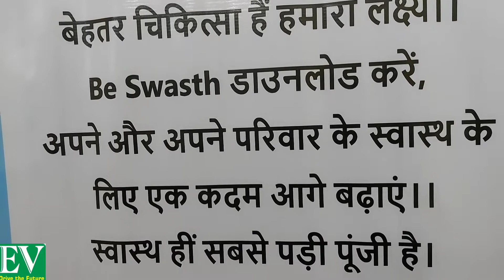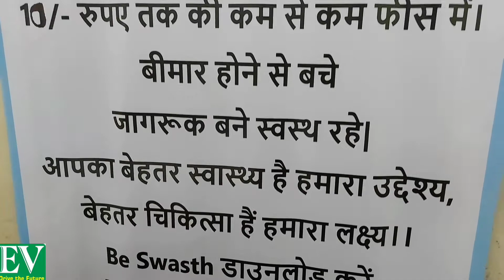टेलीमेडिसिन एप बन रही है मरीजों के लिए फायदेमंद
भारत में कोरोना वायरस की दूसरी लहर ने लाखों लोगों का जीना दुश्वार कर दिया है। कई राज्यों में नाइट कर्फ्यू और संपूर्ण लॉकडाउन लगने के बावजूद भी संक्रमित लोगों का आंकड़ा कम नहीं हो रहा है। वहीं अस्पतालों में ऑक्सीजन की कमी के चलते सैकड़ों  लोगों की मौत हो चुकी है। ऐसे हालातों से निपटने के लिए टेलीमेडिसिन सर्विस लोगों के लिए मददगार साबित हो रही है। इसके जरिए आप घर बैठे ही सामान्य समस्याओं का उपचार दस रुपये में पा सकते हैं। आइये इसके बारे में और जानकारी कंपनी के डायरेक्टर प्रांशु पोद्दार जी से लेते हैं।